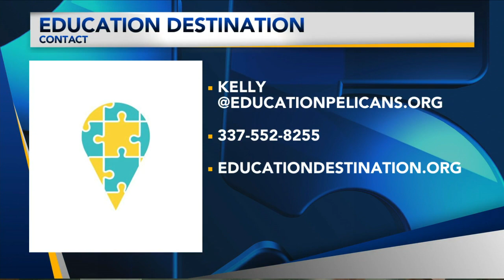April is Autism Acceptance Month, The Education Destination Shares How They Help Kids On The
Kelly Landry, Executive Director and Principal at Education Destination, and Emma Barry, Alumni of Education Destination, stopped by News15 at Noon to share the details on Autism Acceptance Month and how Education Destination impacts children's lives right here in Acadiana.